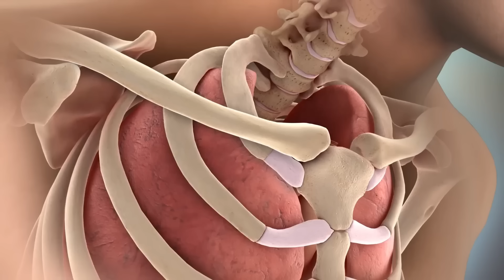The HORRIFYING Last Minutes of Kristian Prinsloo Eaten By Pet Lion!